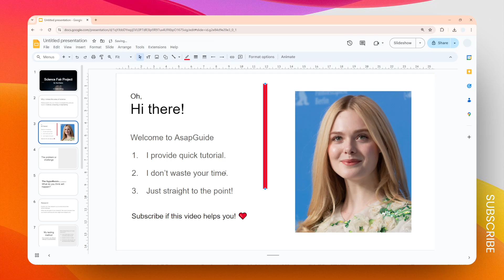How to Add a Vertical Line at the Center of Google Slides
👉 Discover how to insert a vertical line precisely at the center of your Google Slides presentation. This quick guide will show you the simple steps to add this design element, helping you create visually balanced and professional-looking slides.